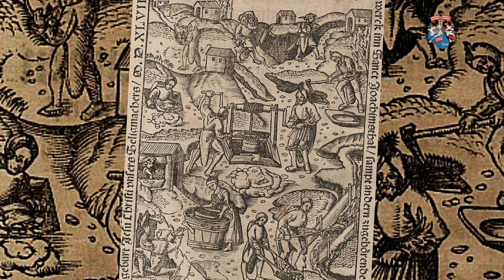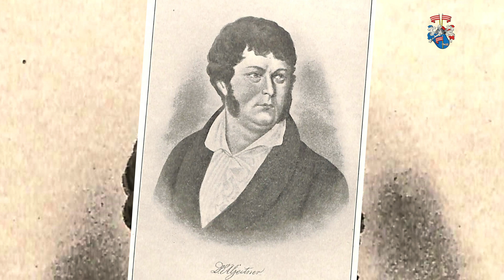Was haben Bananen mit Bergbau zu tun? - Geitners Treibegärtnerei zu Planitz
Was haben Bananen mit Bergbau zu tun? Diese Frage klärt sich in Zwickau-Planitz. Durch Schwelbrände entzündete sich ein Kohlenflöz zwischen Cainsdorf und Planitz, welche mehrere Jahrhunderte brannten. Somit kam es dort zur Erwärmung der Erde. Deshalb entstanden hier die Triebgärten.
Selbst der berühmte Mineraloge und Begründer der Metallurgie, Georg Agricola, geboren in Glauchau 1494, besuchte und beschrieb dieses Phänomen erstmals ausführlich, er erzählt, daß es 1505 aus mehreren Schächten förmlich zu Tage ausgebrannt, das Zimmerholz in den Gruben verkohlt sei, und dieses Feuer habe die Bäume auf der Oberfläche versengt. Agricola setzt hinzu, daß dieser Brand der Stadt Zwickau große Furcht eingejagt habe, und vergleicht ihn an anderer Stelle wieder mit dem Ausbruch des Aetna und Vesuv.
Mehrere Versuche, das unterirdische Feuer zu löschen, fruchteten nicht.
E. A. Geitner kam die originelle Idee, diese Erdbrände zu einem tropischen Pflanzengarten zu benutzen. Dr. Geitners Idee fand bei dem Herrn von Arnim, dem Besitzer des Grund und Bodens, bereitwillig Unterstützung und so begann denn im Frühjahr 1837 die versuchsweise Erziehung frühzeitiger Gemüse in einem sogenannten holländischen Kasten mit sechs Fenstern. Der beste Erfolg belohnte diesen Versuch, und es entstanden in demselben Jahre noch mehrere Treibbeete und ein Glashaus.
Unter Leitung von Gustav Geitner blühte die Idee erst wirklich auf und führte zu europäischen Ansehen und Ruf.